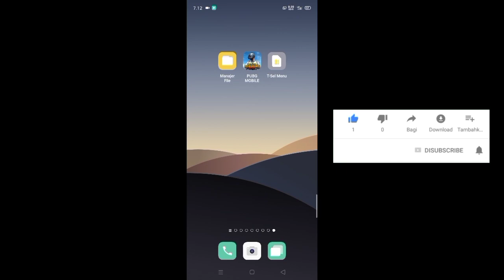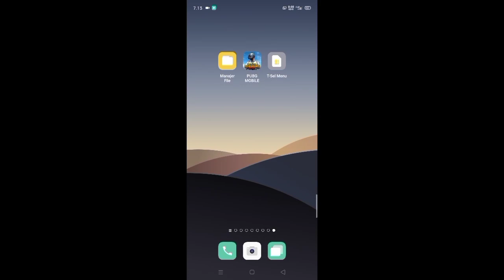gameplaay pubg mobile terburukkk